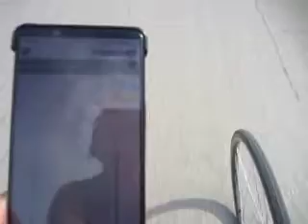Kwadrat Budy Mszczonowskie zaliczony !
TRASA Nr 100 - Baranów i okolice